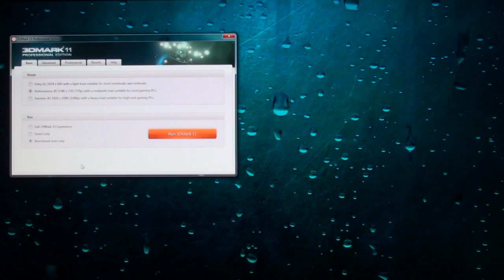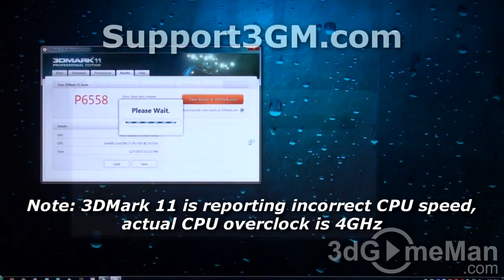#362 - Q&A: What is your 3DMark 11 score?